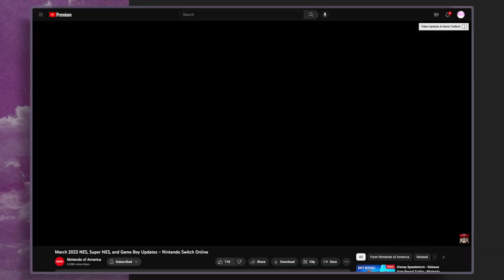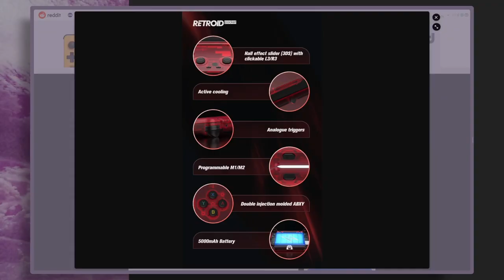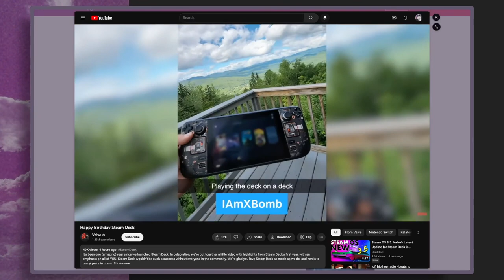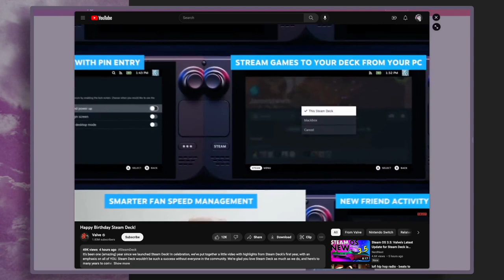Say Hello to Gaming's Best Dog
Welcome to Wavelengths! It's a video show and podcast about game news!
I'm happy to be back. 😘
Chapters:
0:00 - Welcome to Wavelengths
0:25 - What happened to GMVG?
5:41 - It's Burger Time, babyyy
9:48 - Retroid Pocket Flip
13:13 - Remnant 2
18:30 - The Steam Deck is on sale!!